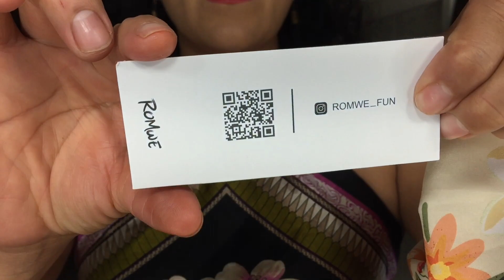Conjuntos de verano súper lindos de Romwe /try on haul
Páguina web de Romwe

Link a las prendas 👇

Conjunto de Short rojo
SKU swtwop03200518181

Conjunto de pantalón lila
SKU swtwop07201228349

3 piezas de tops satinados
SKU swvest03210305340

Vestido estampado floral
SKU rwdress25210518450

Conjunto de Short estampado tropical
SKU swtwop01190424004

Jeans denim
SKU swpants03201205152